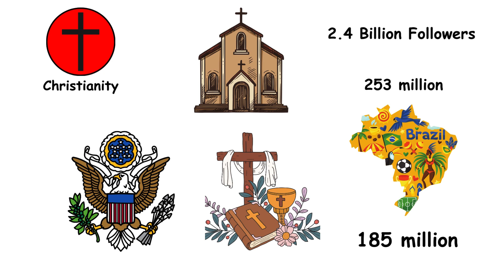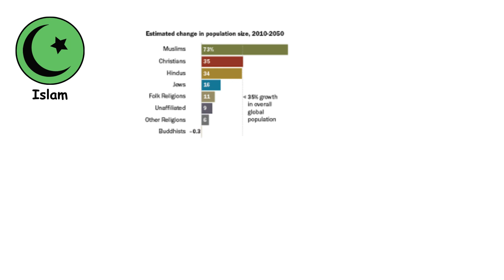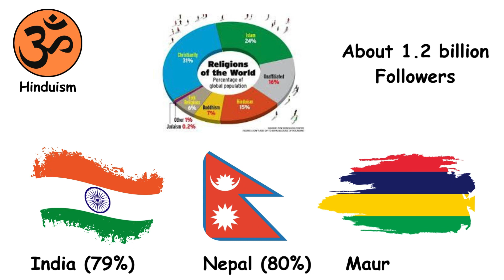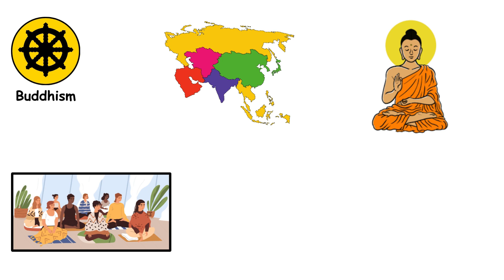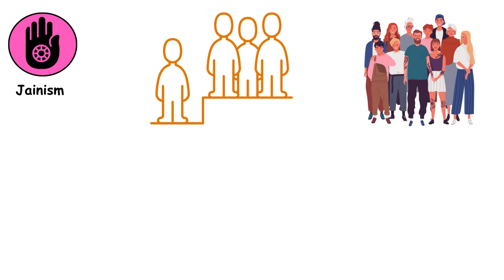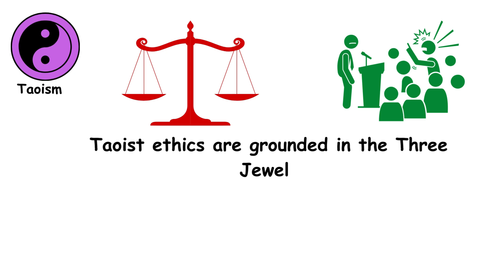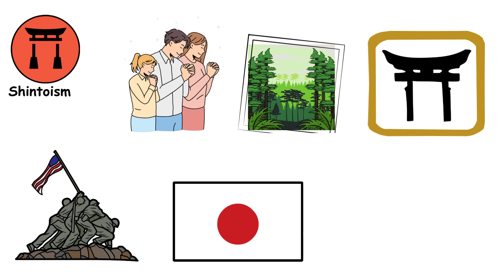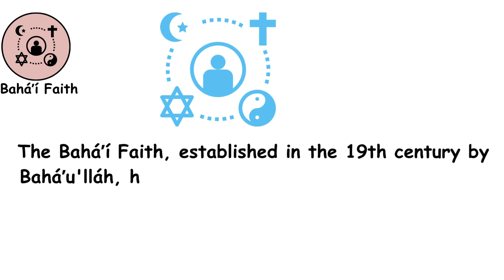Every Religion Explained in 10 Minutes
Description: Discover the world's diverse faiths - Christianity, Islam, Hinduism, and more! Explore their history, beliefs, and global influence. Find out what resonates with YOU in this journey of faith.

-TimeStamps-

00:00 Intro
00:10 Christianity
00:56 Islam
01:47 Hinduism
02:35 Judaism
03:25 Buddhism
04:11 Folk Religion
05:06 Jainism
05:51 Sikhism
06:38 Taoism
07:23 Shintoism
08:13 Zoroastrianism
09:05 Baháʼí Faith
09:50 Outro